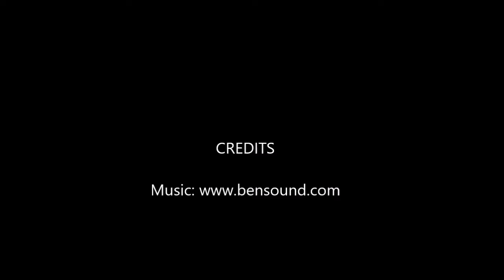Anteater Aloha Fun Foam Run 2017 Course Overview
Come Join the Merage Veterans Association Anteater Aloha Run on April 9th!

A Fun-Filled, 3-lap run around the Ring Mall with 3 foaming bubble stations!

Ticket Includes T-Shirt, Sunglasses, Lei, and more!